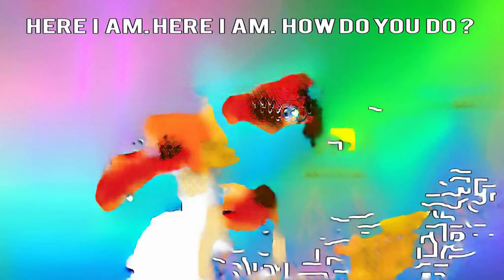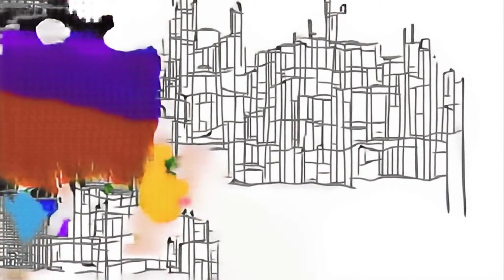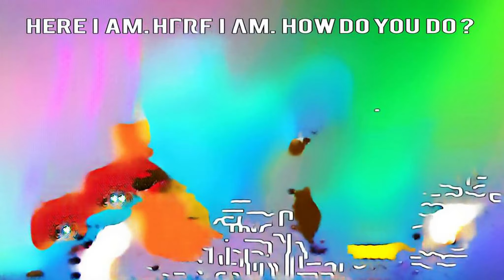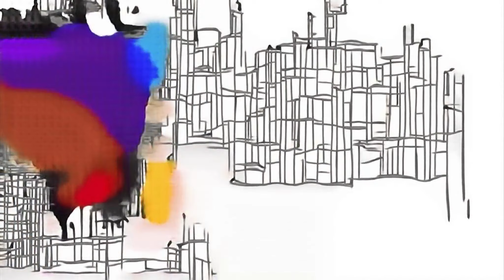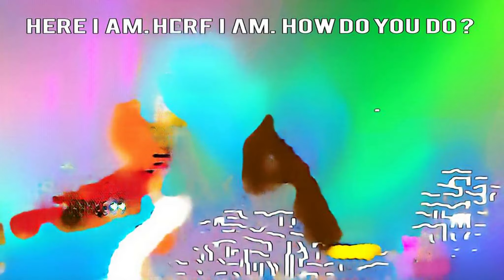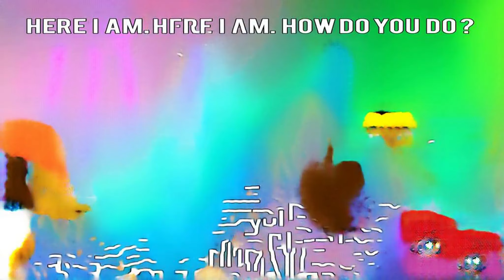Mario Party 9 - Canciones de La Granja | Especial Aves | AnitiHB | A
minecraft sheep 体操 dance the finger musikman Dj Piyu Live Mixing simpsons villancicos navideños Kalos joe Magnus Neethone Dance video Song access sad story colored balls peppa pig itsplaytime612 creepypasta mod minecraft worlds biggest surprise egg black and white the nun minecraft mirror's edge figure sainikpuri Elephnat Toy jingle bells looloo kids All Rings speed build troll smp in minecraft police car lego carrot cantonese الارقام FUNNY ROBLOX airplane crash French Comptine Guns episodio 20 Mosch hero swimming pool Sea Animals zara dutch babysharkchallenge Buona Balkan Do You Like Broccoli Ice Cream? sayari colors for children to learn preggy belly New Ragni 2017 udit narayan